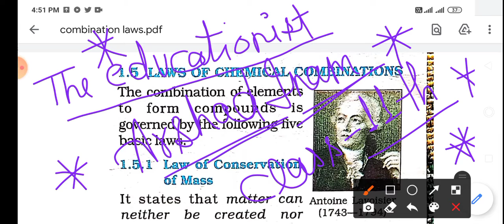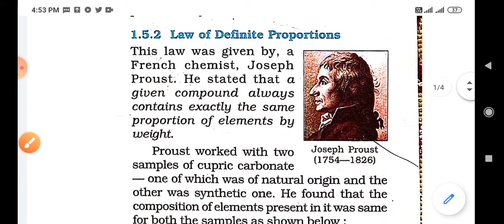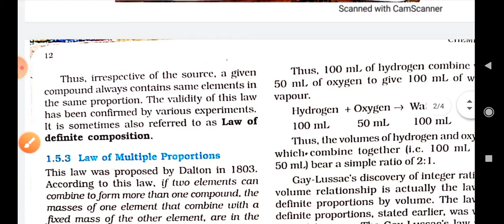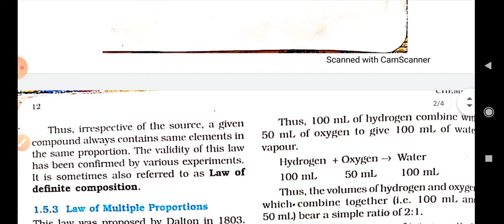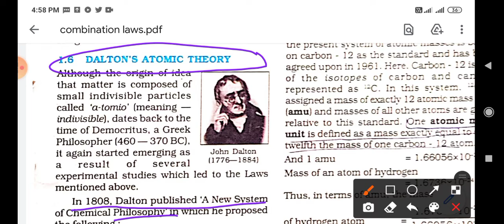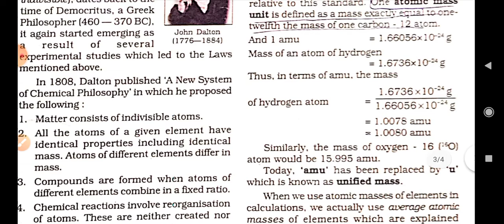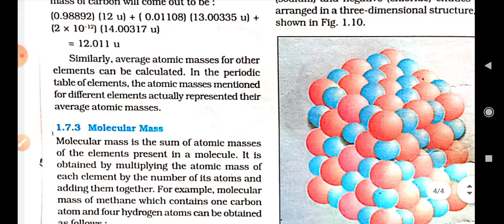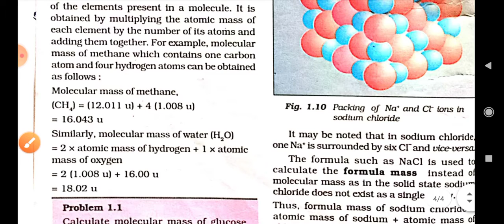Laws of Chemical Combinations l Class 11th Chemistry Cbse l The Educationist l Arshad Inam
Hello students this is your host and dost arshad_inam the_educationist welcomes you to my youtube channel
Today i m presenting 20 most important very short questions of first chapter of class 11 called some basic concepts of chemistry. These questions appeared in neet, Jee-Main and many other different examinations every year soo, l hope these questions will help you a lot.

So students if you found a value in this video so

important questions of some basic concepts class 11 2021
class 11 some basic concepts of chemistry
class 11 some basic concepts
class 11 some basic concepts of chemistry ncert solutions
class 11 some basic concepts of chemistry notes
class 11 some basic concepts of chemistry  revision
class 11 some basic concepts of chemistry numericals

So this is your host and dost and your chemistry teacher arshad_inam the_educationist signing off.